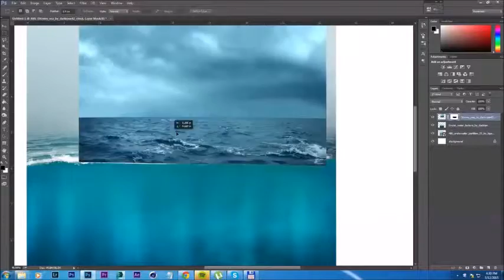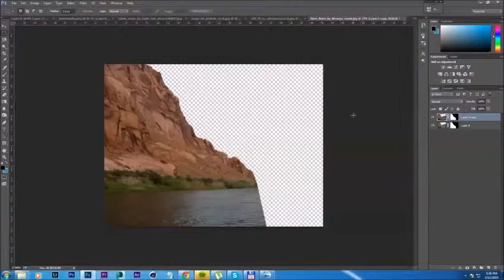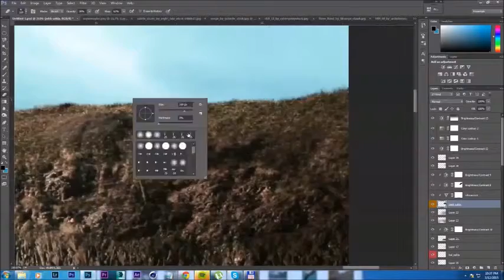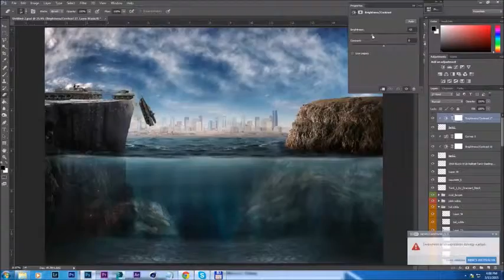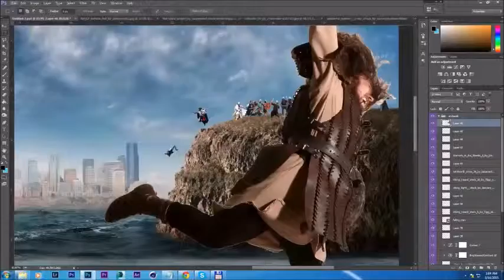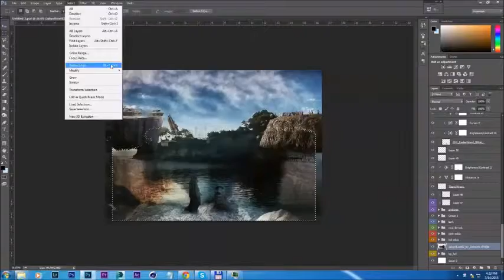Cultural Graveyard Photoshop Speed Art